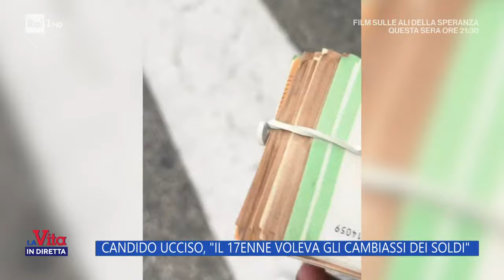Omicidio Candido, ucciso per 300 euro falsi - La Vita in Diretta 23/10/2024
- Candido Montini è stato ucciso da un 17enne poiché l'ex sindaco non ha voluto cambiare al ragazzo 300 euro falsi.